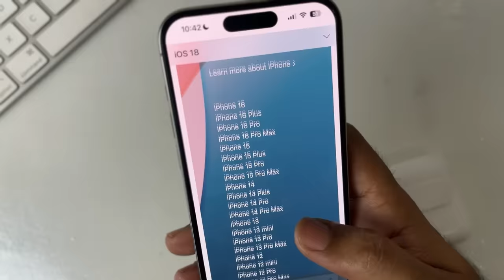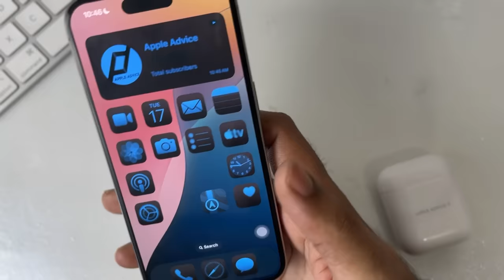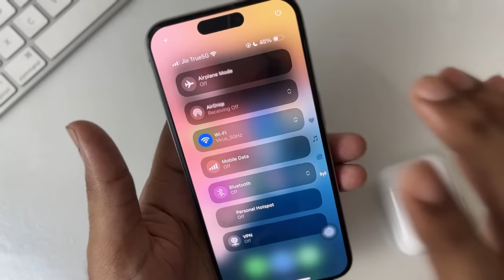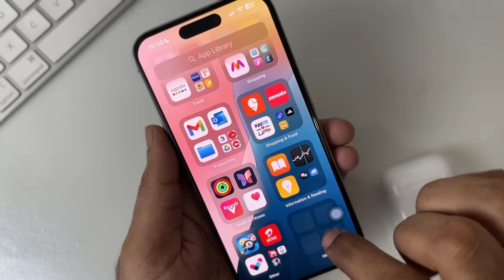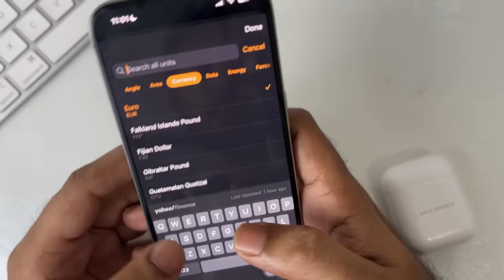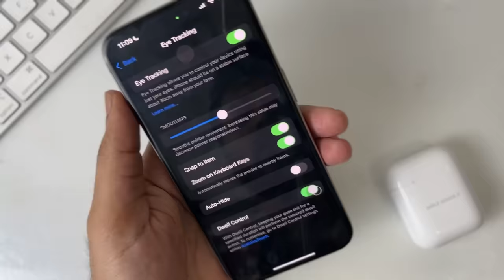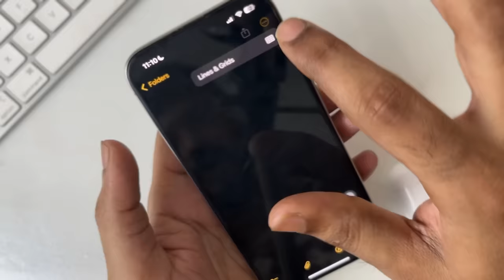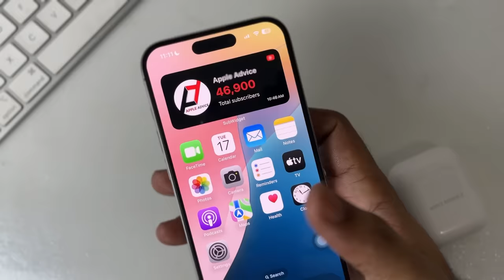iOS 18 Update in Tamil || iOS 18 New Features Released 🔥|| iOS 18 Update Panalama?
iOS 18 has been released for all compatible iPhones on September 16 by Apple. In this video, I have talked about the new features of iOS 18. I have also talked about the performance of iOS 18 and its battery life of iOS 18. iOS 18 has new features like mirror iPhone , math notes, eye tracking, lock or hide apps and schedule text messages. Apple also released customisation to iOS home screen and lock screen in iOS 18.

1.Customize ur homescreen - move icons, change icon colours
2.Customize the lock sceeen
3.Ajdust ur fashlight
4.Customize control center, swipe the control center, new power button
5.lock or hide apps
6.Send express letters
7.Tapbacks - use any emojis
8.schedule txt msgs
9.ios 18 now supports rcs. Send imsg in quality and turned on default
10.mirror ur iphone in Mac
11.delete button in calculator
12. Convertor
13. Math notes
14. Passwords app - show network QR code to connect wifi network
15. Eye tracking
16. Photos app has new filters
17. Notes can record audio and it will transcribe it.